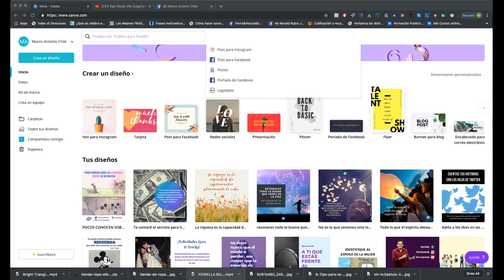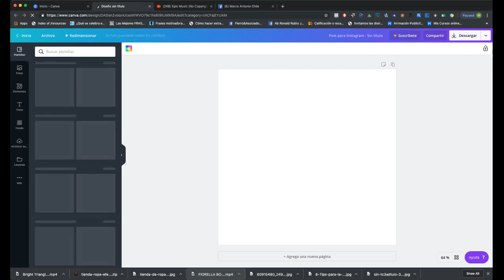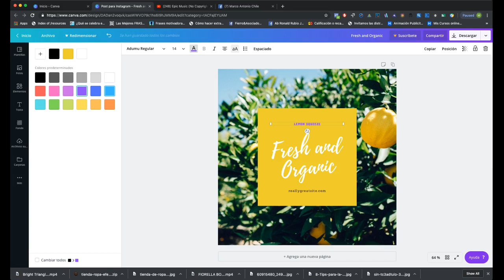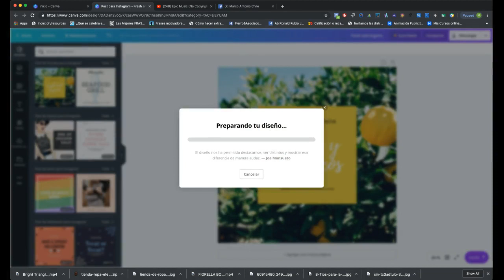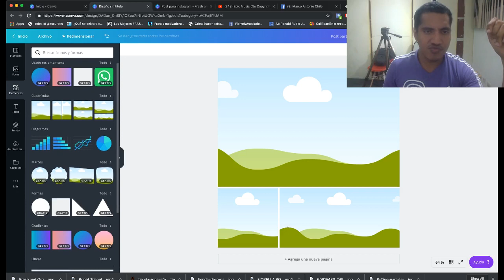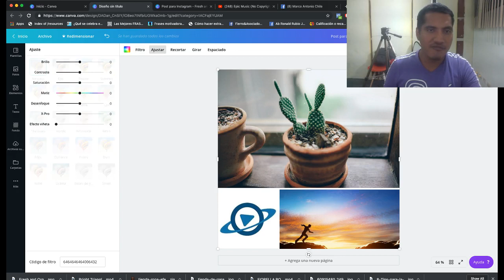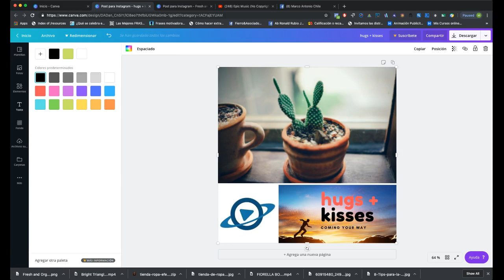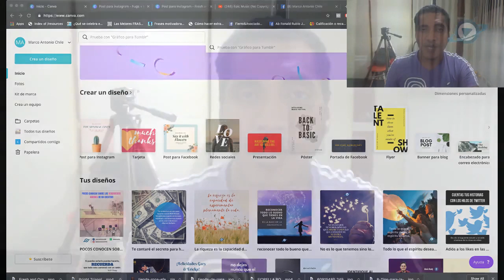05 MASTERCLASS - DISEÑO GRÁFICO RÁPIDO EN CANVA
Si no sabes diseñar tus imágenes o no estás conforme con el trabajo que otros realizan, Canva es la alternativa perfecta y que te ayudará a crear tus propios diseños de forma fácil y rápida. En este capítulo, te enseño como usarlo y aprovechar todos sus recursos.